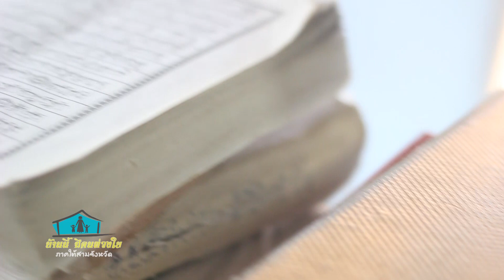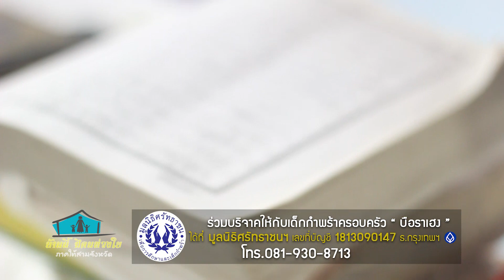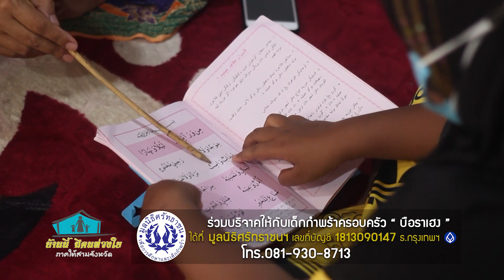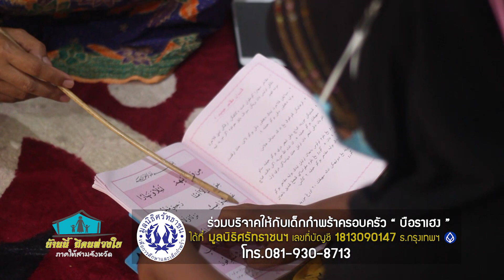บ้านนี้มีคนห่วงใย ครอบครัว บือราเฮง